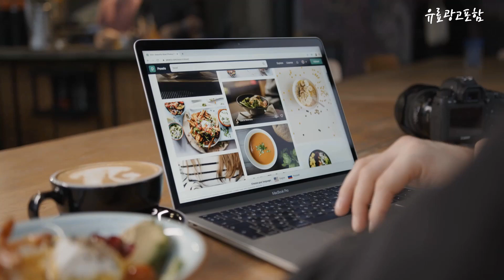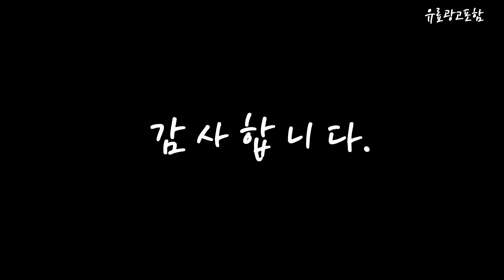양미리 Top10!! 요즘 인기있는 양미리 구매 가격 평점 후기 비교 총정리!!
❤️❤️❤️ 요즘 인기있는 양미리 구매 가격 평점 후기 비교 총정리해 보았어요!! ❤️❤️❤️

[00:06]
10위. 알이 가득찬 열빙어 55마리 전후 1kg 시사모 [14,400원]

[00:11]
9위. 국산 동해 속초 알배기 양미리 40미 1.4kg내외 [19,500원]

[00:17]
8위. #[쿠팡추천 당일바리] 속초 고성 아야진 햇 급냉양미리  [18,850원]

[00:22]
7위. 동해안 반건조 양미리 1개 2.4kg 내외 84미 [33,100원]

[00:28]
6위. 생물 양미리 1kg 25~30미 생물양미리(1kg)25~30미 1개 [13,900원]

[00:33]
5위. 싱싱특구 동해 양미리 40미 (냉동) 1.1kg 2개 [28,200원]

[00:39]
4위. 강원도 동해 반건조 양미리 40미 1.4kg내외 구이 [13,900원]

[00:45]
3위. 양미리 속초 알배기 건조 반건조 생물 양미리 [8,500원]

[00:51]
2위. 속초 반건조 양미리 알배기섞인 35미내외 1kg 1개 [14,500원]

[00:56]
1위. 싱싱특구 동해 양미리 40미 (냉동) 1.1kg 1개 [14,620원]